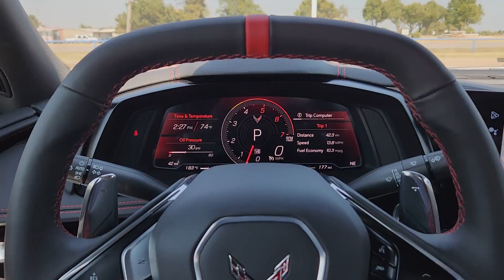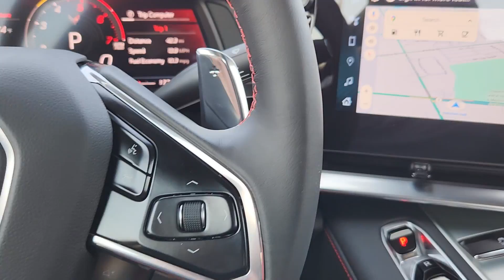2024 Chevrolet Corvette Stingray OK Oklahoma City, Yukon, Yukon, Edmond, Norman, Mustang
New 2024 Chevrolet Corvette Stingray available at Classic Chevrolet NW EXPY located in 8900 Northwest Expressway, Oklahoma City, OK, 73162. Servicing the Oklahoma City, Yukon, Yukon, Edmond, Norman, Mustang area.

You will love the features of this   2024  Chevrolet Corvette. If you've got it, flaunt it. The undeniably aggressive and sophisticated Corvette turns heads without apology. Its iconic style and thunderous power maximize your driving pleasure whether on the road or on the track. These are just some of the great options this vehicle comes with: Navigation System, Keyless Entry, Premium Sound System, Lane Keeping Assist, Heated Mirrors, Power Passenger Seat, Satellite Radio, Alarm, Steering Wheel Audio Controls, Electronic Stability Control. Become one with the road or track when you take the wheel of the Corvette. Test drive it today.